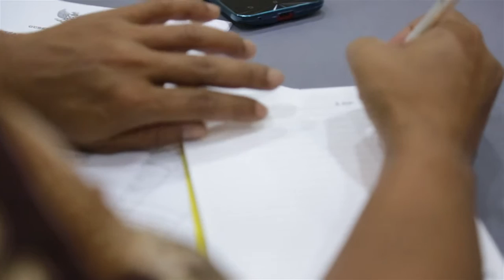ACEH DAERAH PERTAMA KEMBANGKAN SEKOLAH BERASRAMA DI INDONESIA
Sistem pendidikan di Aceh telah lama menerapkan model sekolah berasrama. Masuknya Islam dan penerapan pendidikan dayah, telah menjadi bukti sahih bahwa Aceh adalah wilayah pertama di Indonesia yang menerapkan sekolah berasrama atau boarding school.

Seiring kian majunya dunia pendidikan, model sekolah berasrama juga terus mengalami perkembangan. Bahkan tidak semata diterapkan di dayah atau pesantren.

Beberapa sekolah menengah di Aceh telah menerapkan model sekolah ini. Namun konsep yang diterapkan masih bersifat parsial, bukan merupakan konsep standar yang berlaku secara umum.
Nantinya rapat koordinasi ini dapat menemukan rumusan ideal untuk menyusun Standar Sekolah Berasrama di Aceh, mengingat sekolah berasrama merupakan model pendidikan yang menjadi trend di era modern ini.

Pernyataan tersebut disampaikan oleh Asisten Administrasi Umum Sekda Aceh, Syahrul SE, M Si, saat membacakan sambutan singkat Gubernur Aceh, pada acara Rapat Koordinasi Penyusunan Standarisasi Sekolah Berasrama di Aceh, yang dipusatkan di Grand Aceh Hotel, Kamis (4/8/2016).